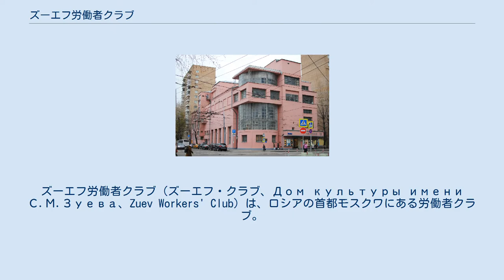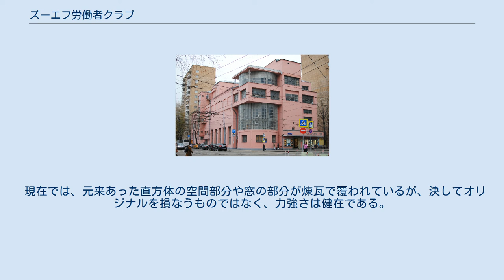ズーエフ労働者クラブ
ロシア・アヴァンギャルド
ズーエフ労働者クラブ（ズーエフ・クラブ、Дом культуры имени С.М.Зуева、Zuev Workers' Club）は、ロシアの首都モスクワにある労働者クラブ。
1926年イリヤ・ゴーロソフによって設計され、1928年完成した。
 「労働者クラブ」とは、ソ連における文化施設の一般的な名称である。
ロシア革命後のプロレタリアートのための教育文化機関であり、集団主義的な新生活様式を普及促進するための施設でもあった。
1926年にソ連政府は労働者クラブの建設に関する政令を公布し、1927年から1928年にかけて労働者クラブの建設ラッシュが出現した。
建築ラッシュのため、コンペや当局による検閲を免れたため、ユニークな建築が誕生したが、ズーエフ労働者クラブやルサコフ労働者クラブ（ルサコーフ・クラブ）などの傑作が生まれた。
 ズーエフ労働者クラブは、モスクワのプロレタリアートのために劇場などのさまざまな施設を包含するように設計された。
特にこの時代は、丸みを持った角が流行したが、クラブの建物もガラスによる円柱（シリンダー）が特徴である。
 一方でゴーロソフは、構造主義の理論よりも表現力豊かな、ダイナミックな形の表現に重きを置いていた。
彼は建築の冠する研究と実験を繰り返す中で、シリンダーをこよなく愛したが、単に建物の角にシリンダーを配して丸みを持たせるだけでは満足しなかった。
そこでゴーロソフは、シリンダーを角に据えるとともに、劇的な構成を与えるため、コンクリートの直方体を据えて二つの形状で作品に躍動感を持たせた。
シリンダー内は2階ホールへの螺旋階段が設置され、2階ホールのガラス張りの850席を有する大ホールに誘う。
 現在では、元来あった直方体の空間部分や窓の部分が煉瓦で覆われているが、決してオリジナルを損なうものではなく、力強さは健在である。